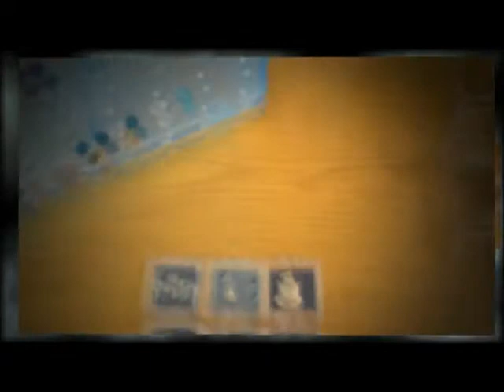Alpha Sigma Alpha @ Spirit Station, GET GREEK!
Alpha Sigma Alpha at Spirit Station, GET GREEK!
or visit us in Denton, TX.